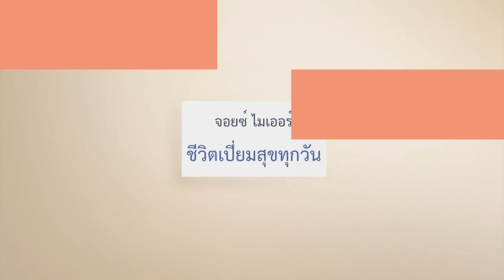รายการชีวิตเปี่ยมสุขทุกวัน - เป็นอิสระจากความกังวล - จอยซ์ ไมเออร์